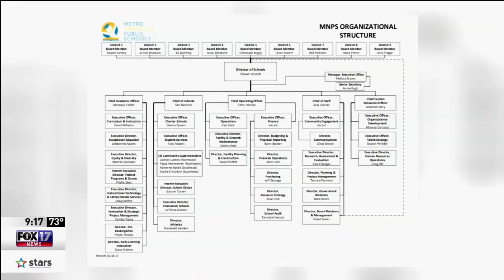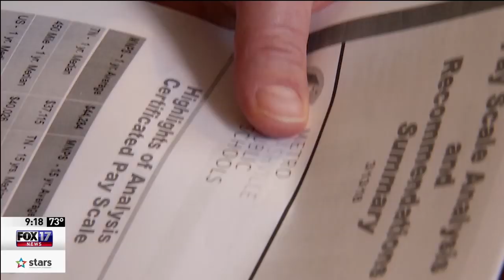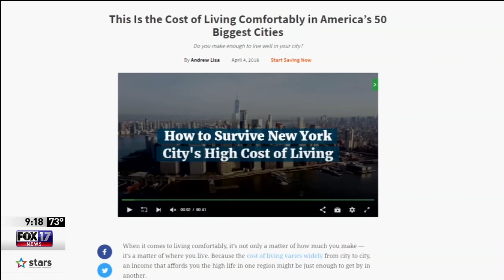Project Nashville: Some Say the Metro School District is Top Heavy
During Nashville's boom, city leaders have been unable to fund planned pay raises for city workers, including teachers. Now, a Project Nashville investigation into why a school budget of nearly a billion dollars doesn't get to Nashville teachers.